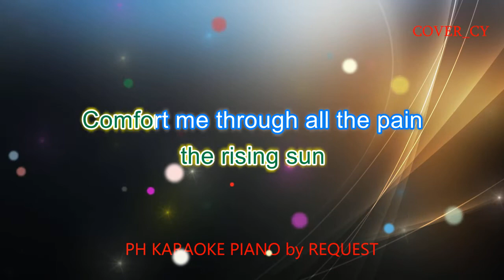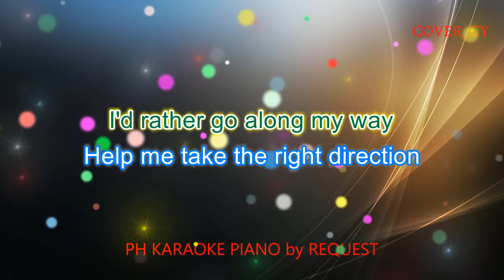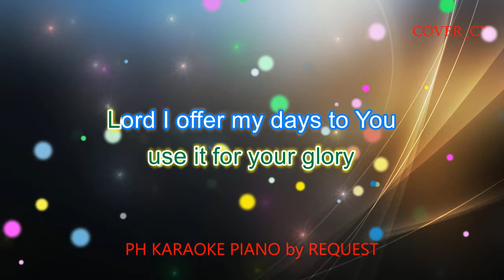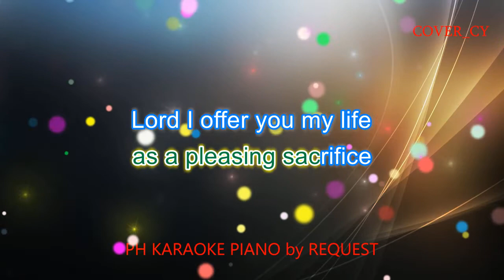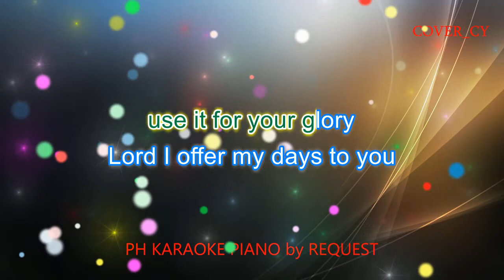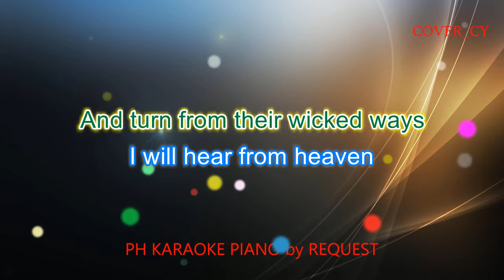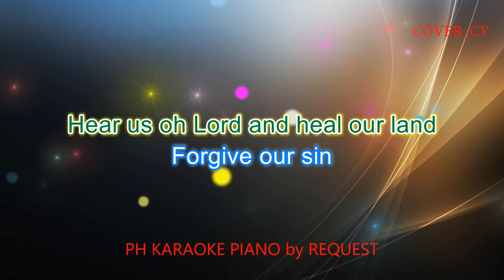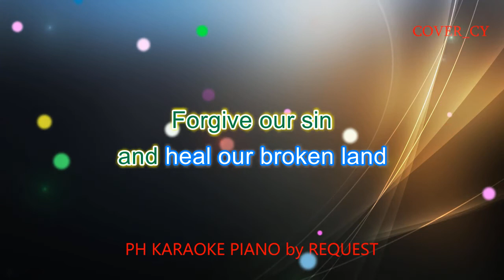LEAD ME LORD / LORD I OFFER MY LIFE / HEAL OUR LAND ( MALE VERSION ) ( GARY V. / MOEN / J. RIVERA )